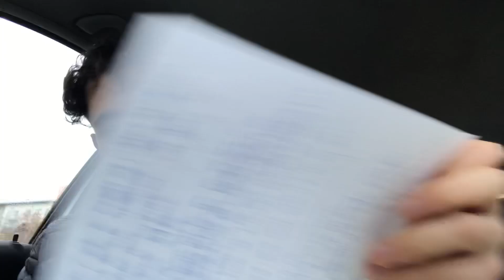Cold calling - Day 4/14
Lol that thumbnail tho